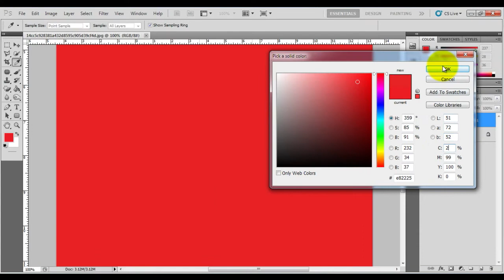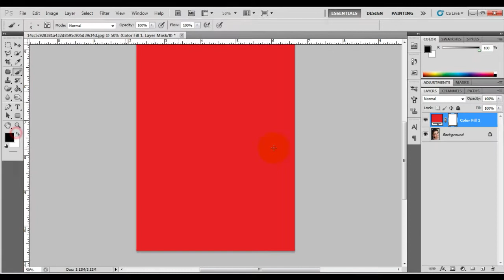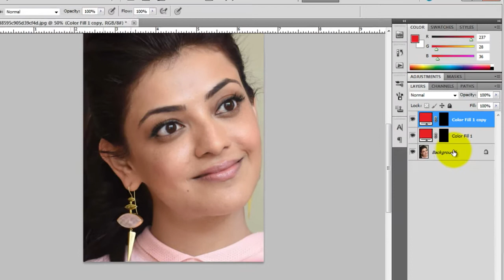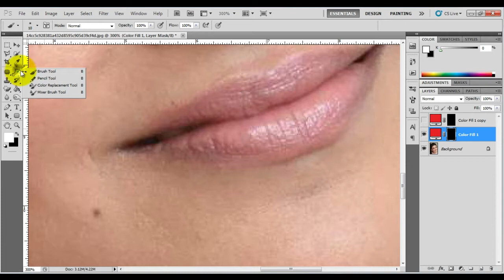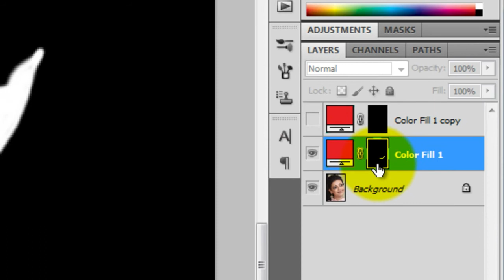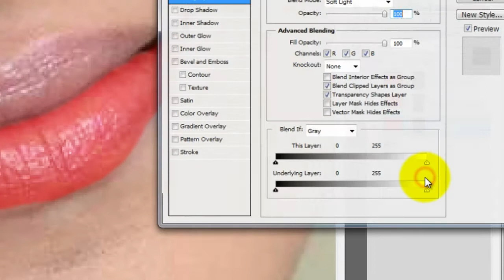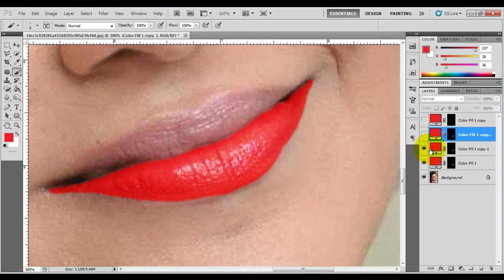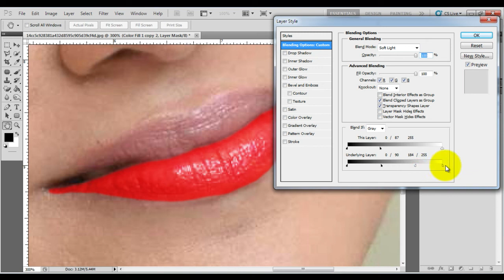how to change lip color in photoshop, bengali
In this tutorial, we are trying to show you a simple method, how to change lip color in photoshop, and it is in bengali language.